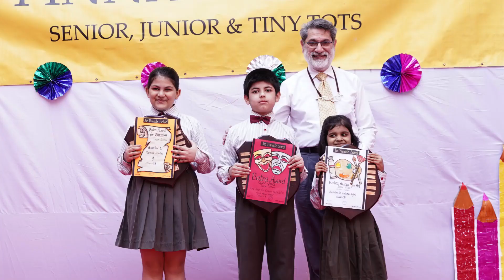The Annual Prize Distribution Program 2022-2023 | The Pinnacle School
Welcome to the Annual Prize Distribution Program of The Pinnacle School, where we celebrated the achievements of our talented students. Watch the highlights of the event, including prize distribution, dances, and speeches by our esteemed chief guest, Satish Upadhyay, our chairman Rishi Shrivastava, and our principal Jasmeet Kaur. Learn about the accomplishments of our junior and senior students in various fields of study during the academic year 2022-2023.